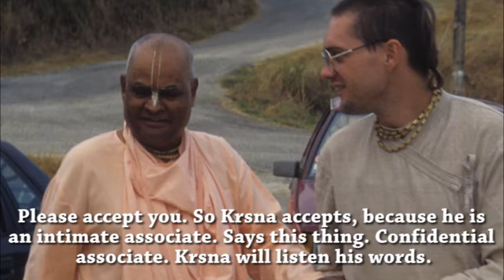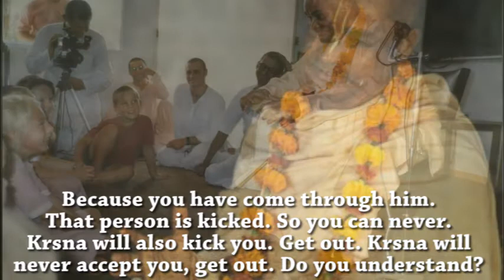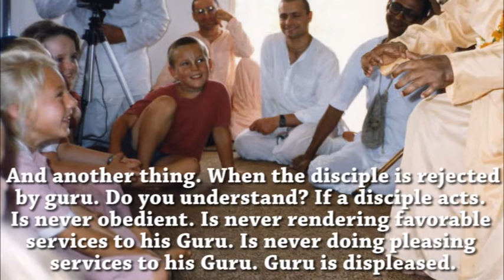What to do when Guru Falls Down?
Sri Srimad Gour Govinda Swami Maharaja gives us some good advice on the serious responsibility of a guru and how we must always be connected with a genuine pure sadhu guru.